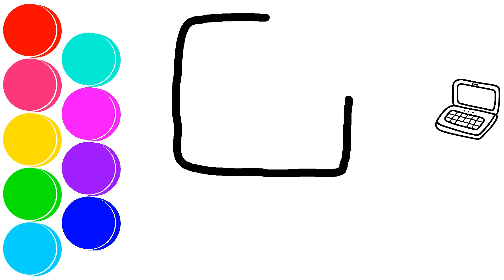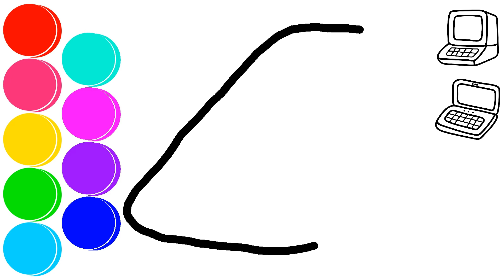Drawing Coloring Painting | Computer, Laptop, Phone, Headphones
Relaxing and Soothing Drawing and Coloring Book
ड्राइंग और रंग
การวาดภาพและระบายสี